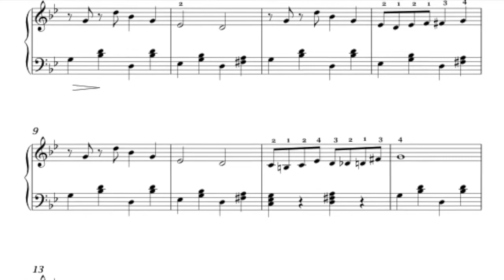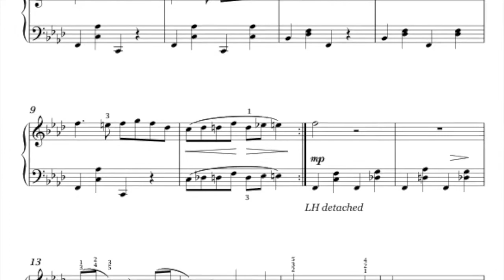By the Light of the Moon, 4 Halloween Solos (one with optional accomp)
Here is a video letting you sample each of the 4 pieces in this multi-level Halloween pack for piano students of all ages. Available exclusively at melodypayne.com!